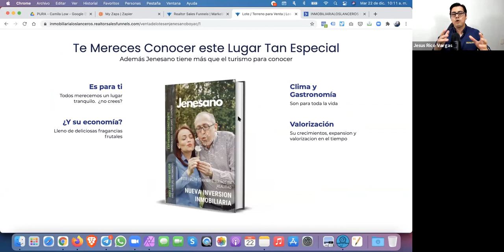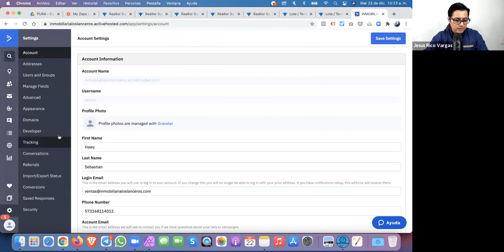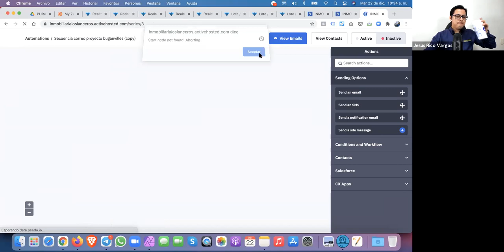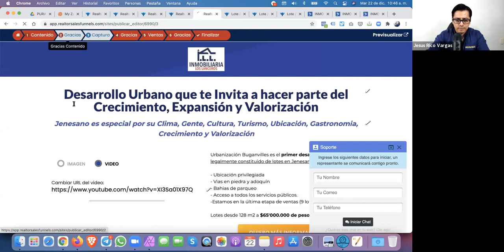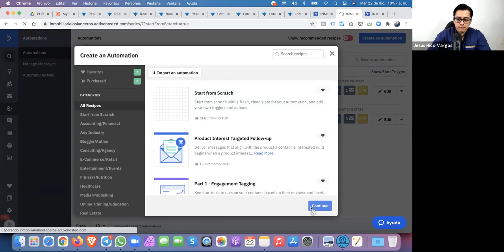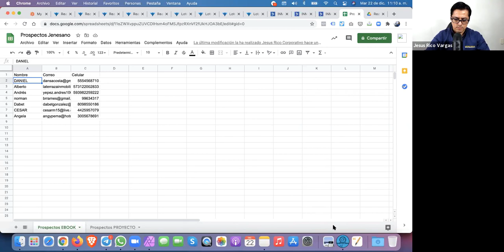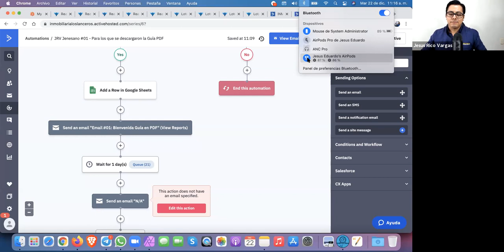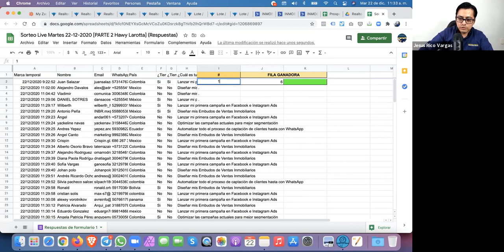Construyendo Embudos de Ventas Inmobiliarios con Sebastián Larrota desde Colombia [SEGUNDA PARTE]